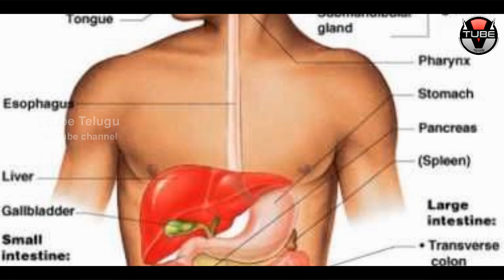OMG! Eating Foof with SPOONS is NOT Healthy | తినడానికి స్పూన్ వాడేవాళ్ళకి హెచ్చరిక! | VTube Telugu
OMG! Eating Foof with SPOONS is NOT Healthy. Check out the full details in this video on తినడానికి స్పూన్ వాడేవాళ్ళకి హెచ్చరిక! on VTube Telugu.